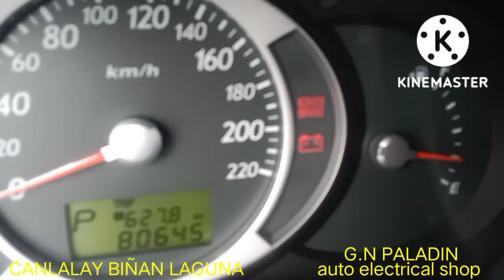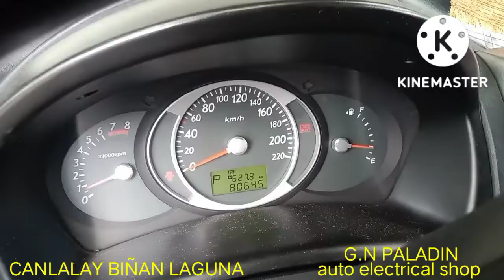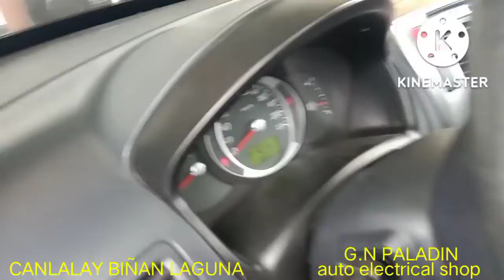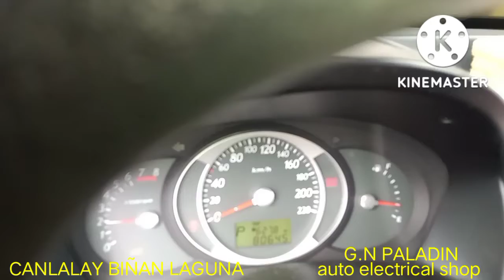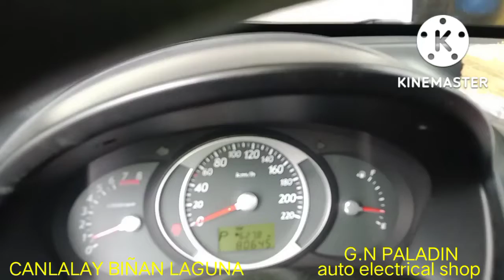HYUNDAI TUCSON 2009 MODEL, Alternator sacket problem